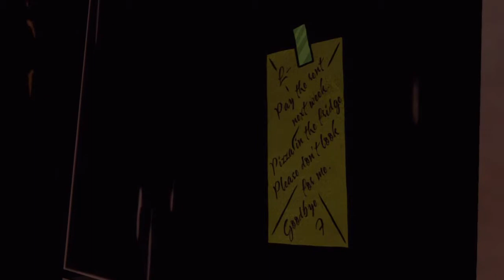The Wolf Among Us: Episode One: Faith P.6 - Prince Lawrence - Playthrough/Let's Play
We uncover the Toad's side of the story and discover the fate of Prince Lawrence..ENJOY!